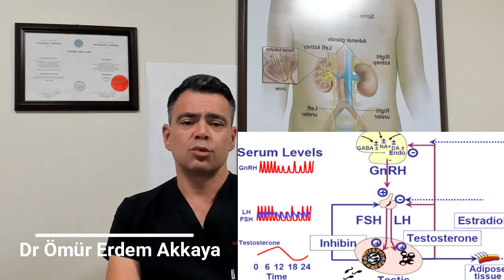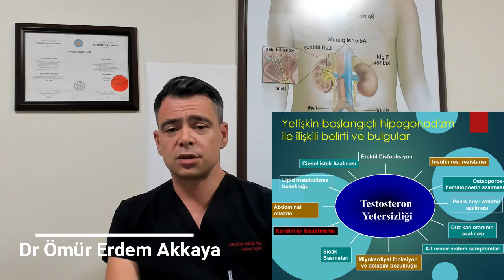Hipogonadizm, Düşük Testosteron, Optimal Testosteron Seviyesi Kaç Olmalıdır?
Sorularınızı hemen aşağıdaki sohbet kutusuna yazabilirsiniz.
Doğal testosteron  ve 🍆 cinsel fonksiyon adaptojenlerini için  destek ürünü
Detaylı Bilgi Almak İçin :
Bu videoda, hipogonadizmin ne olduğundan, hipogonadizm için kullanılan ilaç ve maddelerden bahsettim. Optimal testosteron seviyesinin ne olabileceğine kısaca değindim. Hipogonadizmde yaygın bir şekilde kullanılan doğal testosteron ürünlerini (Sustanon, Nebido,Testogel), seks hormon bağlayıcı globinden, Human chorionic gonadotropin (İnsan Koryonik Gonadotropini)’i, SERM'leri (Clomiphene, Arimidex, Tamoxifen) ve SARMları anlattım. Bu videoda verilen bilgiler tedavi amacı gütmez, sadece bilgilendirme amaçlıdır.